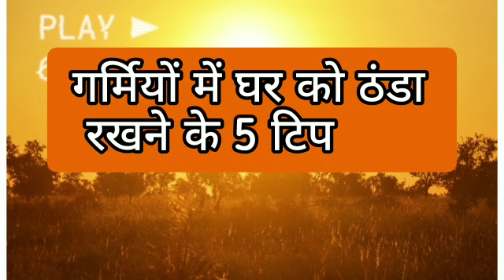बिना AC के घर को ठंडा रखने के लिए अपनाएं ये 5 छोटे छोटे उपाय | 5 Household Hacks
गर्मियों में घर को ठंडा कैसे रखें?

घर की छत को ठंडा कैसे रखें?

गर्मी कैसे दूर करें?

किचन को ठंडा कैसे रखें?

उमस क्यों होती है?

बावड़ी में बने हुए कमरे गर्मी के दिनों में ठंडे क्यों रहते हैं?

  ज्यादा गर्मी होने पर क्या होता है?

  ज्यादा गर्मी क्यों होती है?

  गर्मी बढ़ाने के लिए क्या खाएं?
छत को ठंडा रखने वाला पेंट
कैसे कमरे के तापमान को कम करने के
आराम के लिए इस्तेमाल की जाने वाली स्थिति
थर्मोकोल छत लाभ
बावरियों में बने हुए कमरे गर्मी के दिनों में ठंडे क्यों रहते हैं
कुई की खुदाई करते समय गर्मी का प्रभाव कम करने के लिए क्या करते हैं